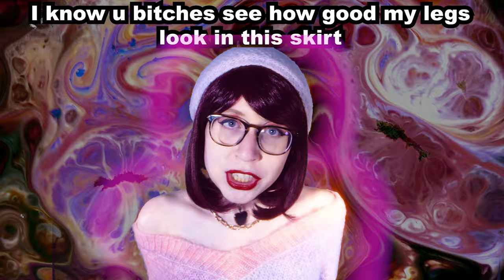TRUST FUND OZU - J.K. ROWLING DISS TRACK [MUSIC VIDEO]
Please consider donating to the Transgender Law Center and help keep trans people alive, thriving, and fighting for liberation.

Lyrics:

Beak to bucketBeak to bucket
Voice bound to wire
Where nobody listens and even less pray
Where devils dance with deliberate investments
And every promoter says it’s pay to play

If I cast my net past the butterflies what will that net be worth?
If the best thing I can give my pussy is a new name, can I still give birth?
Can I still search for the right hurt and the left brain as I kill TERFs
With a left hook now I feel worse

J.K. I hope you fit in a hearse
Bitch
I’m bigger than a whole cinematic universe
Bitch
Piccolo with the tech but my man’s balls are inert
Bitch
I know you bitches see how good my legs look in this skirt
Bitch
I hope it hurts
Bitch

Don’t gotta read your books to know you a problem
Drinking your blood out the goblet
Grabbing your guns when you think bout the kids
Shut a bitch up with the chocolate

Pronouns lookin like Her/She
Prochoice when you nut, call me Kirby
Ya girl getting killed but Im rising up from the ashes

Seeing my ghosts I’m a medium
Wish I could stay sucking helium
Maybe then interacting with old men wouldn’t be such a painful experience
Open my mouth and I’m scared as hellShould I go quiet like Ariel?
Nah, it’s not my fault that my shit’s in reverse

Bitch
Bitch
Bitch
Bitch
Bitch

Telling me
what you think about my music or my casualties
I’m in a cast and you can’t sign it
I’m in a fucking cast
No you can’t sign it

Bitch
Bitch
Bitch
Bitch
Bitch

Bitch
Bitch
Bitch
Bitch
Bitch